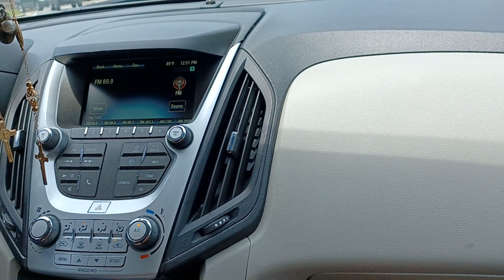89.9 CHNS-FM Halifax, Nova Scotia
89.9 the Wave